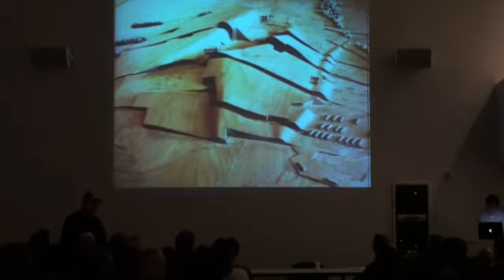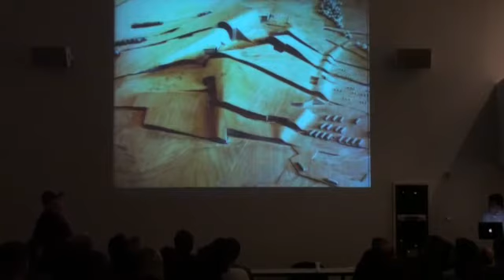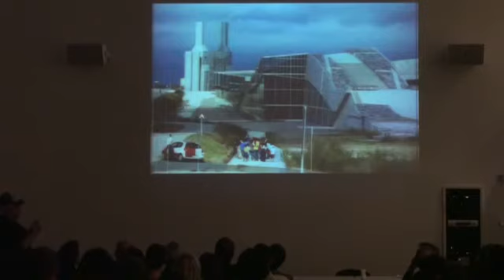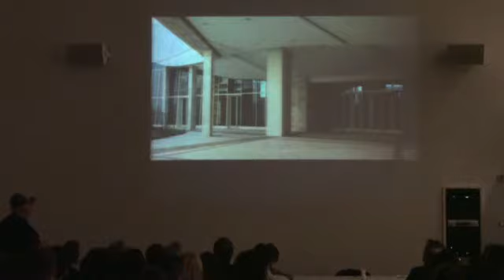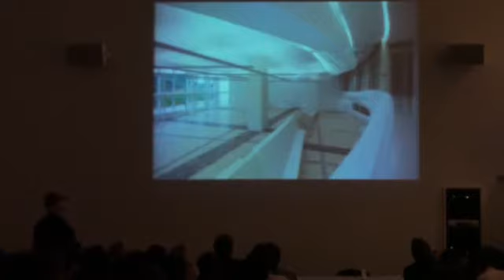Lateness and the End of Crisis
Peter Eisenman
Rice School of Architecture Spring 2010 Lecture Series: What's the matter with architecture?